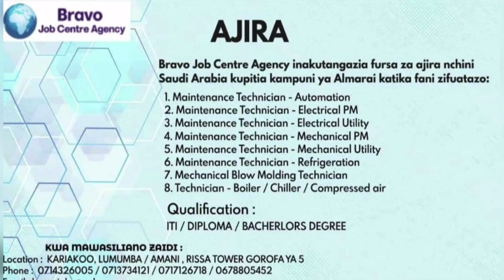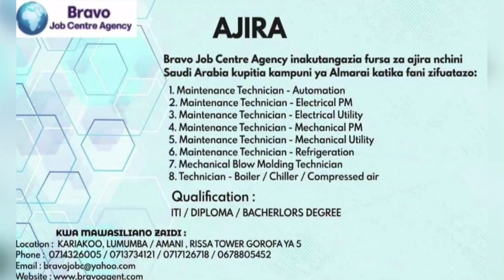'MBUZI' AFUNGUKA KUSHINDWA KURAPU AKIWA 'LIVE' STUDIO - ''WALIOPOSTI HAWAJAWAHI KUNITAKIA MEMA''...